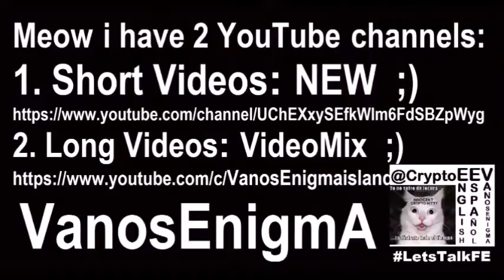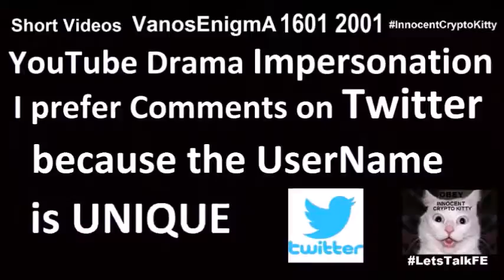Flat Earth Celiberation